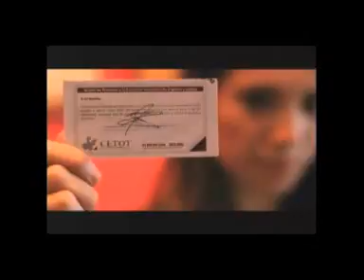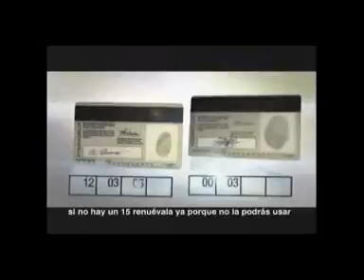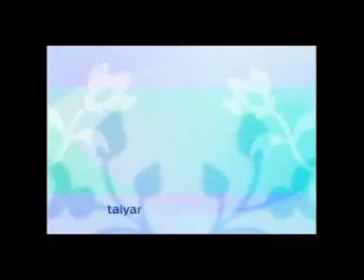C7 Mediación 24 06 14